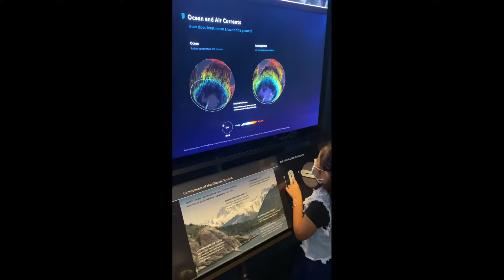COSAS QUE TIENES QUE VER Y HACER EN NUEVA YORK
🗽✨ Descubriendo Nueva York: Mi Experiencia Inolvidable con Marianne Sofia 🌆🚖

¡Hola viajeros y amantes de aventuras! 👋🌍 En este video emocionante, acompaña a Marianne Sofia en su viaje a la ciudad que nunca duerme. Desde los rascacielos icónicos hasta los rincones secretos, compartiré contigo mi experiencia personal en Nueva York. Descubre los lugares imperdibles, consejos de viaje y momentos mágicos que hicieron de este viaje algo inolvidable. 🏙️✈️

🔍 Destacados del Viaje:

🌟 Explorando los Iconos: Desde Times Square hasta Central Park.
🍎 Sabores de la Gran Manzana: Mis Lugares Favoritos para Comer.
🚇 Navegando la Metrópoli: Consejos de Transporte y Travesías.
🤩 Razones para Ver:
Además de la vista panorámica de la Gran Manzana, comparto anécdotas, recomendaciones y momentos emocionantes que hicieron de mi viaje a Nueva York una experiencia única. ¡Prepárate para sentir la energía vibrante de la ciudad junto conmigo!

📌 Comparte tus Experiencias
¿Has estado en Nueva York o sueñas con visitarla? Comparte tus propias experiencias o preguntas usando este hashtag. ¡Queremos escuchar tus historias y consejos!

¿Listos para embarcarse en una aventura virtual por Nueva York? 🚕🍎 Haz clic en reproducir y únete a Marianne Sofia en este viaje lleno de emociones y descubrimientos.

Apóyame y acompáñame en mis aventuras diarias, compartiendo mi contenido con tus amigos y familiares. Estoy segura que nos divertiremos mucho amiguitos.

Te invito a que hagas parte de mi comunidad uniéndote en cualquiera de mis espacios: